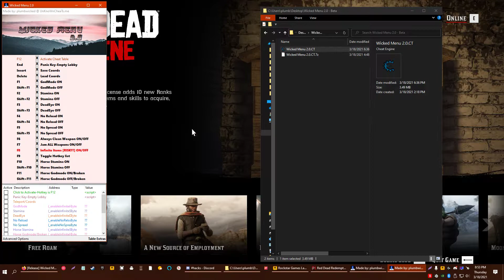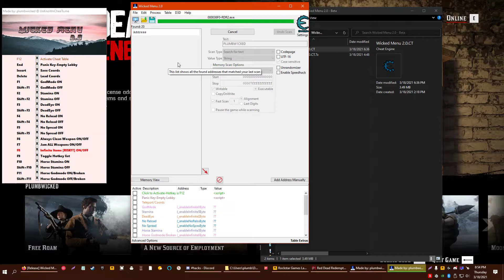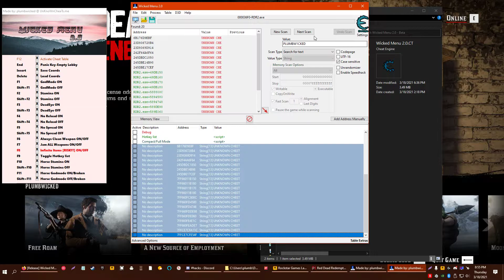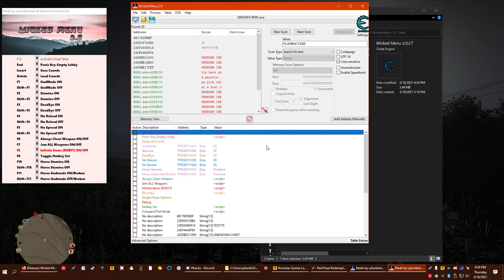Change RDR2 Online name with cheat engine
How to change your name in RDR2 Online with cheat engine .